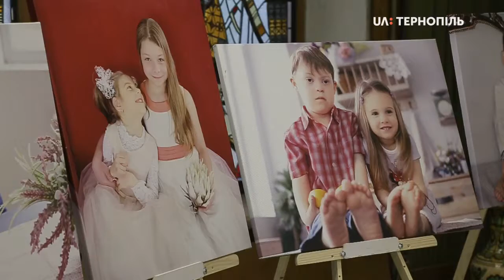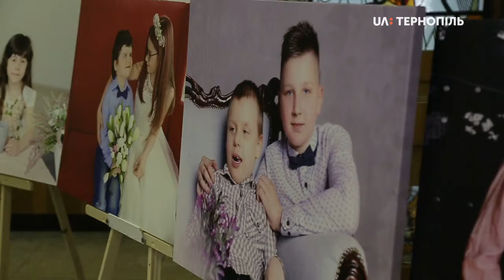В Краєзнавчому музеї відкрили фотовиставку «Дитинство - одне для всіх»